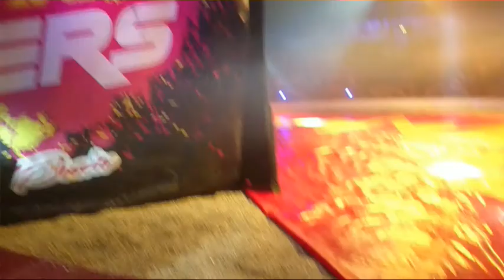CIRCUS KNIE 03/2016 - in Linz/ ein Service von Stadlbauer Immobilien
Circus Knie in Linz/ Österreich/ Perfekte Akrobatik - Circus in Perfektion - viel Vergnügen wünscht Christoph Stadlbauer, Ihr Immobilientreuhänder